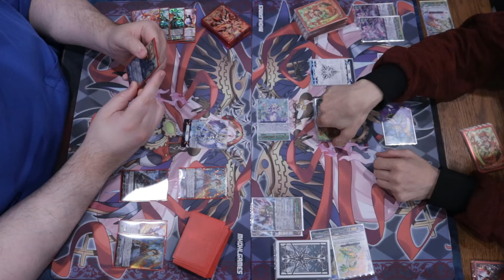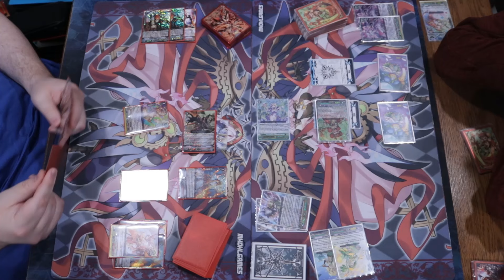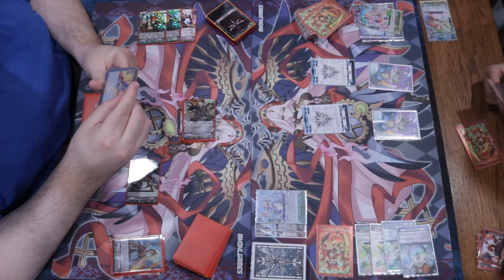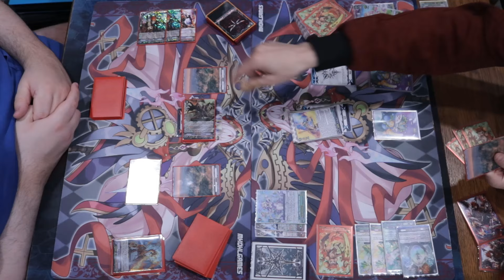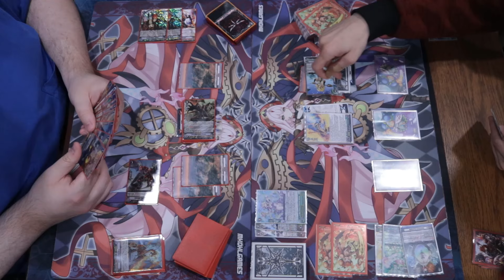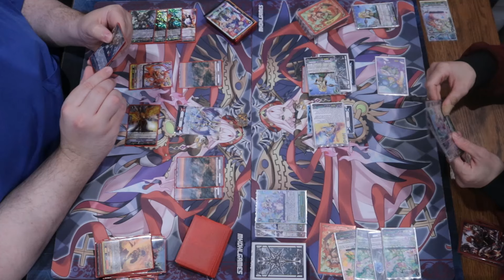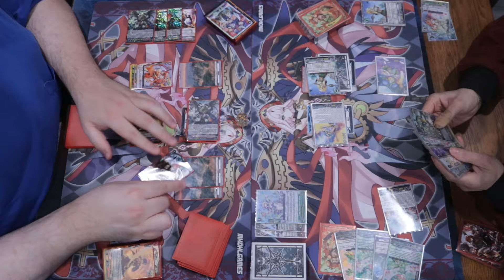Varga Vs Neo Levidras - Cardfight Vanguard Premium Format Playtesting October 2024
Welcome to October 2024! Were going to be using this month to have fun with the game with a slice of meta involved every once and awhile! I hope you enjoy this round of playtesting.